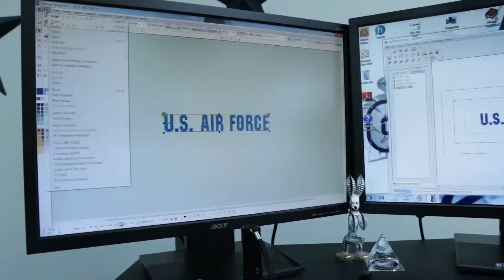Friday Military Salute: AFA's stitch in time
Seamstresses and other staffers at the Cadet Tailor Shop are beaming with pride over helping AFA cadets for decades.